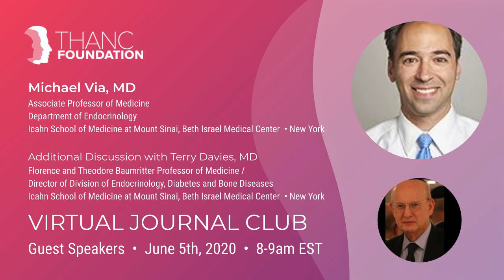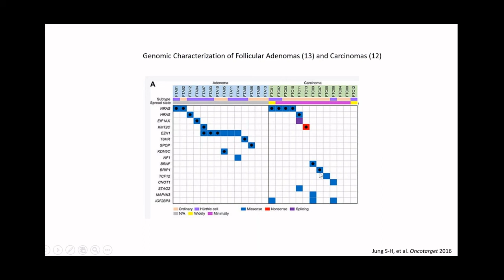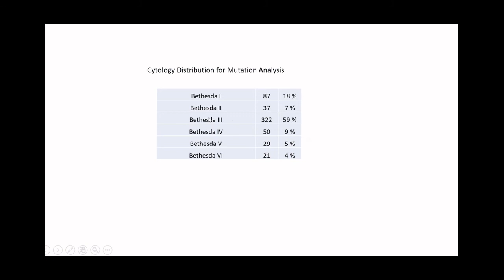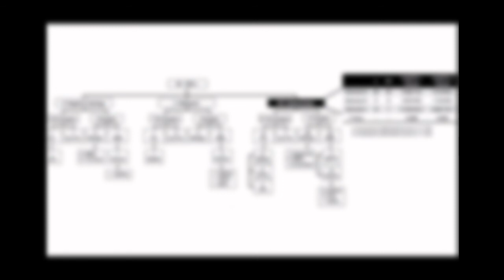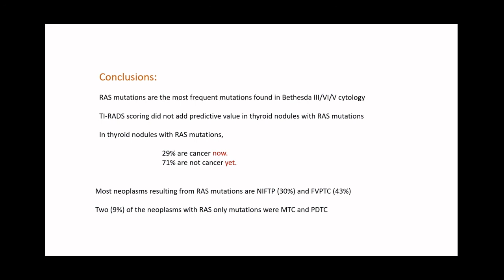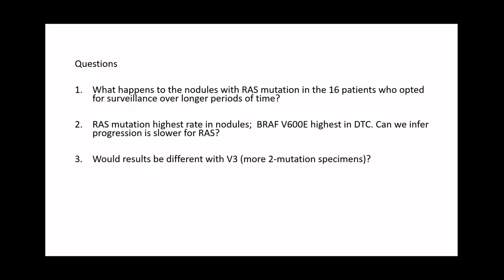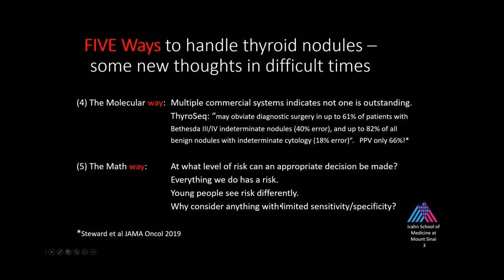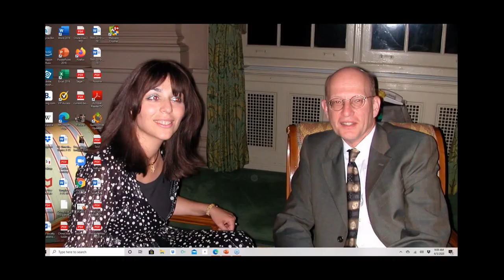Utilities of RAS Mutations with Dr. Michael Via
Dr. Michael Via presented the article entitled, "Utilities of RAS Mutations in Preoperative Fine Needle Biopsies for Decision Making for Thyroid Nodule Management: Results from a Single-Center Prospective Cohort." Dr. Terry Davies joined us as the featured guest discussant.

This week's presenter:
Michael Via, MD